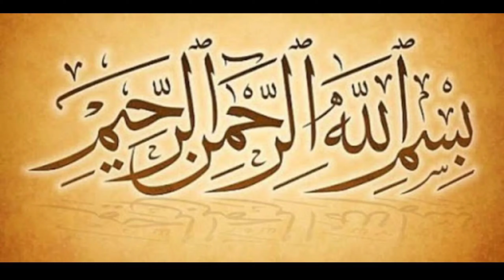Most delicious Falafel recipe | How to make Falafels at home | Fantasticcooking&vlogs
Falafel are delicious balls of chickpeas along with tons of fresh herbs . They are fried traditionally which gives them an amazing wonderful crispy exterior and soft centre .